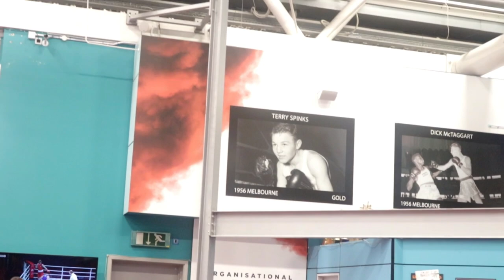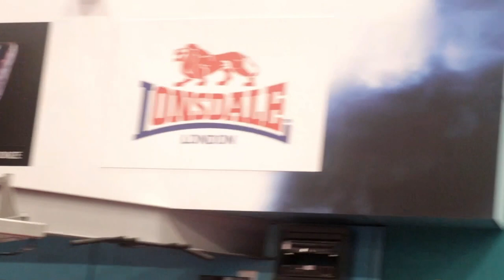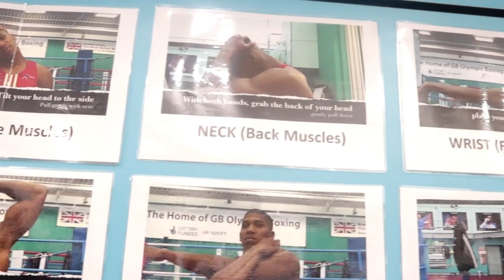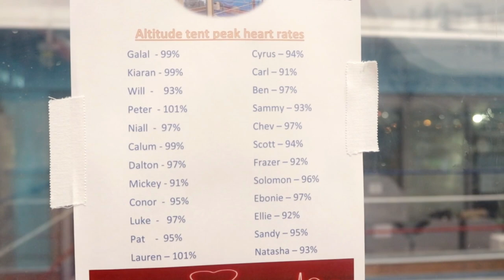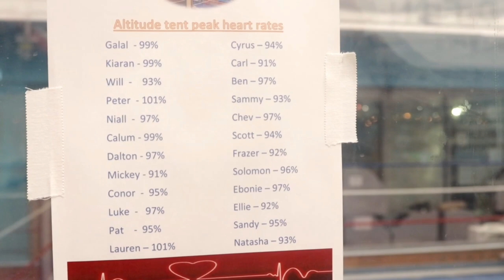5 min Tour Guide of Great Britain Boxing gym. Home of Anthony Joshua and more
5 min Tour Gui
ide of  Great Britain Boxing gym. Home of Anthony Joshua and more.

frazer clarke tour guide